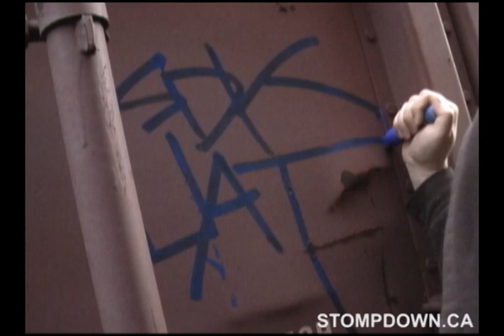SDK #262 - GRAFFITI FR8 TRAIN